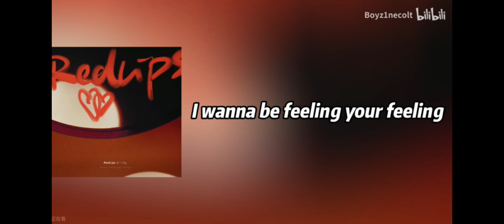沙一汀EL 《red lips》帶副歌伴奏